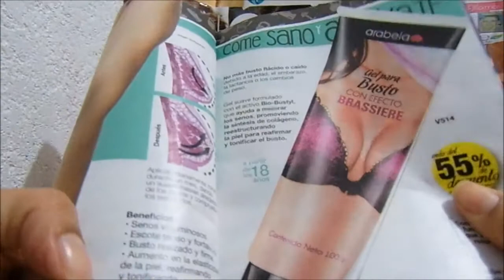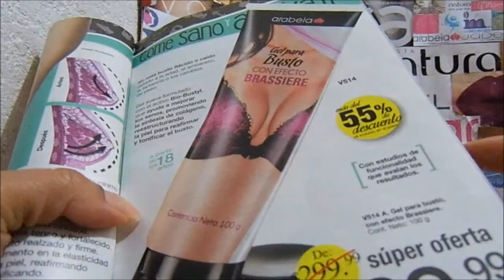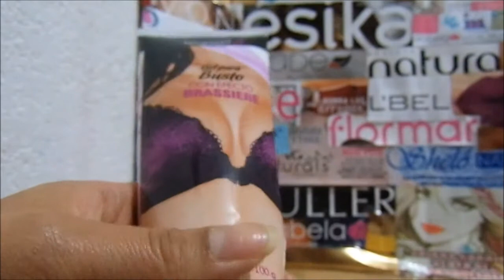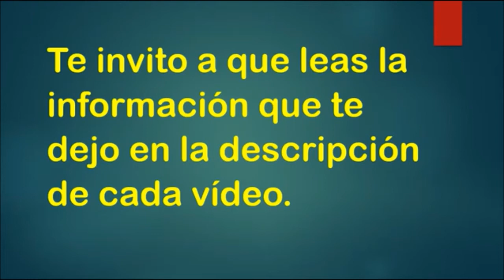Gel para Busto Con Efecto Brassiere